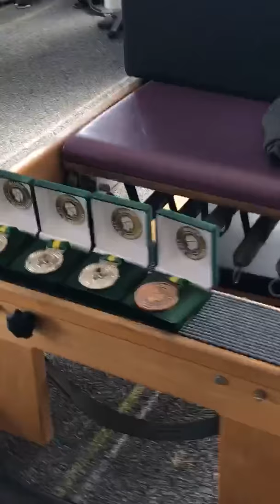EMERGING ATHLETES PRESENTATION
It is finally here! - the presentation of our Emerging Athletes.

Congratulations to these two fantastic up and coming athletes.
Kaimana Fittock and Jarrod Buick

The Illawarra has an amazing history of producing world  class athletes and these two are set to take the next steps in their sporting careers.

We are really looking forward to supporting them both in their futures.

Also a big thank you to Jarrod Poort for coming and presenting their Awards and hoping there can be a connection through to the future.